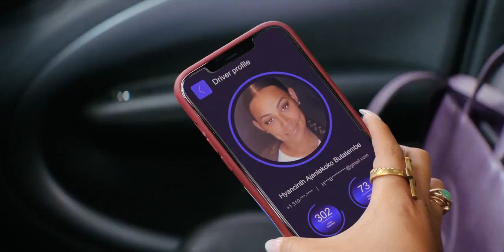You People (2023) | You are not getting 5 stars | Netflix | Jonah Hill, Lauren London | 4K